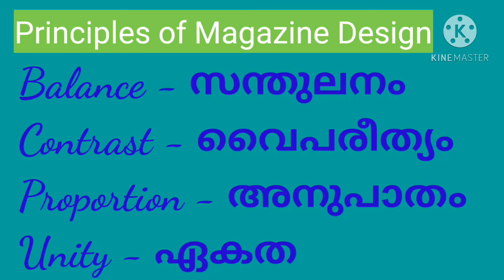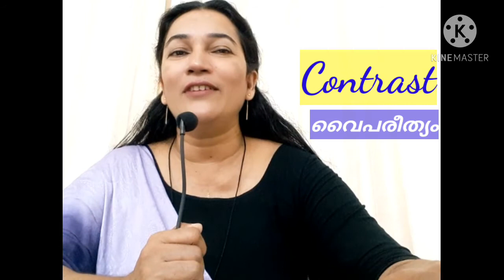+2 Journalism | Unit 2| Magazine writing & Production|# Focus 2 b| Principles of magazine design